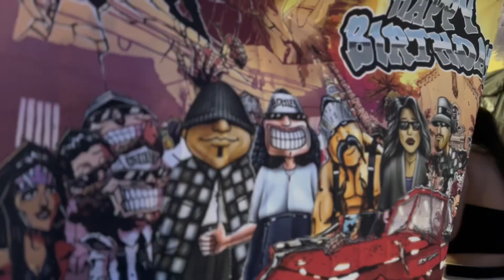Valerie’s Lowrider Themed Birthday Party 🎉